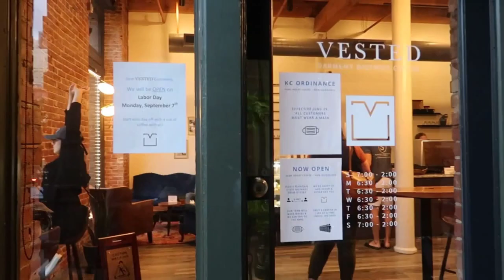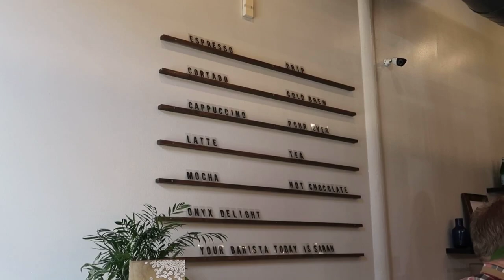Exploring Coffee in KC: Ep. 2 “Vested Coffee"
In this episode I had the privilege to explore a unique coffee shop in downtown KC near the river market called vested! This shop is run by Susan and her husband. They are definitely some of the nicest owners I have met and create a great vibe in their coffee shop! Some must tries are the onyx delight and pumpkin butternut spice lattes!

Vested coffee location: 310 W 8th St Kansas City, Missouri